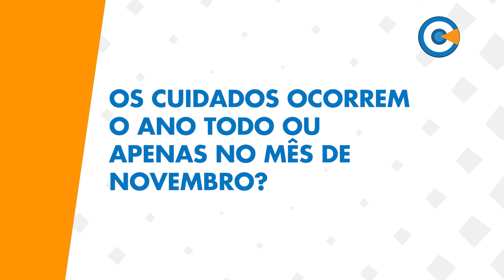Os cuidados ocorrem o ano todo ou apenas no mês de novembro?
VC Entrevista - Novembro Azul - Dr. Paulo José Zeraik - Médico Urologista